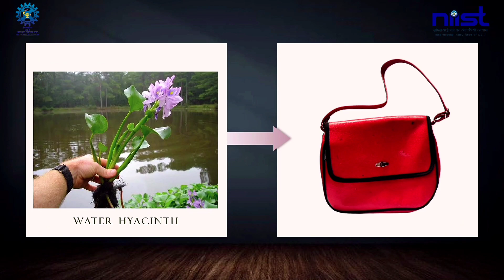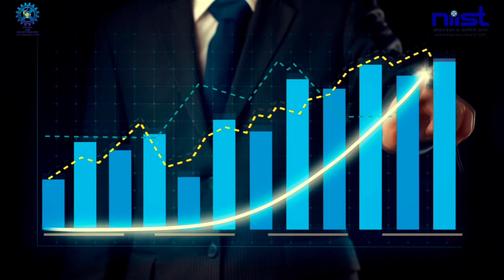CSIR-NIIST - Leather substitutes from Agrowaste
CSIR National Institute for Interdisciplinary Science and Technology, Trivandrum has developed a sustainable and affordable technology to produce plant based leather substitute from agricultural biomass, underutilized crops, and food-industry waste.
Various products, such as clothes and fabrics, shoe lining, sandals, mobile covers, laptop bags, wallets, belts, and many other leather products suitable for different purposes have been crafted successfully with our technology, backed by engineering and scientific validation.

The developed technology has promising economic and export potential, owing to its lower production costs and rise in demand for sustainable products.